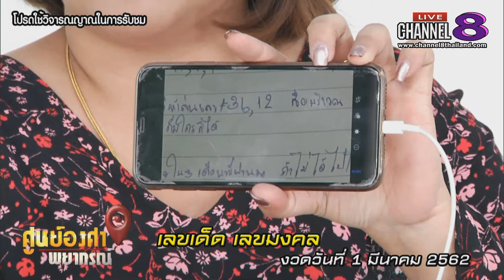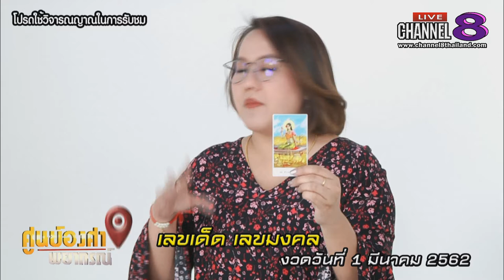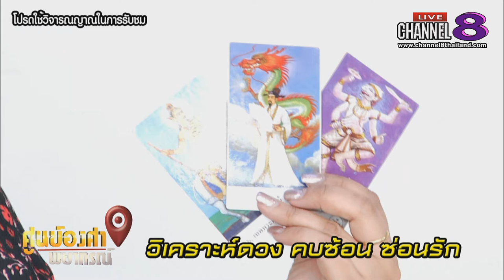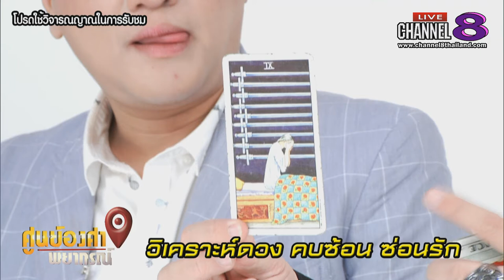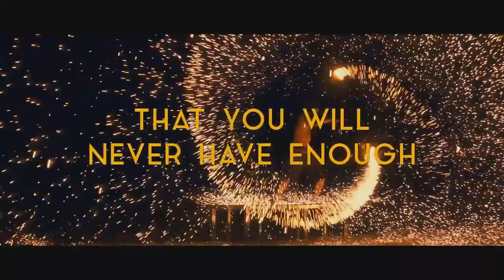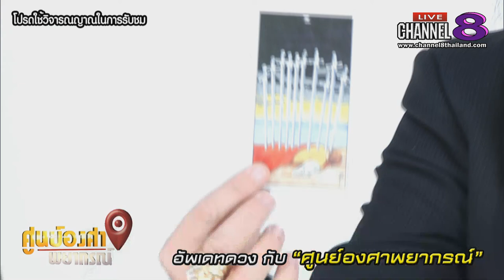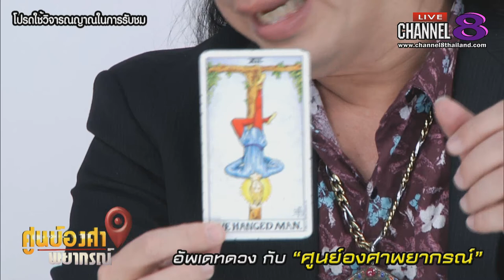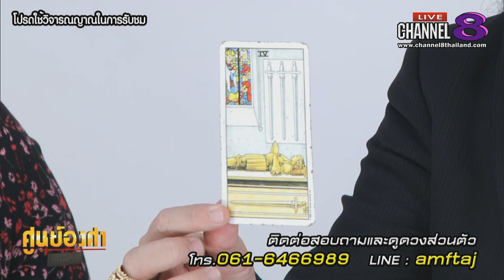Channel8Thailand : ศูนย์องศาพยากรณ์ 01-03-62 : เช็คเลขเด็ดเลขมงคลงวดวันที่ 1 มี.ค.62